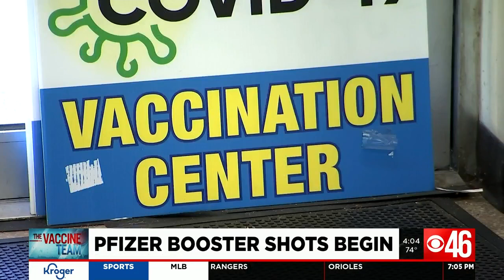Pfizer booster shots begin